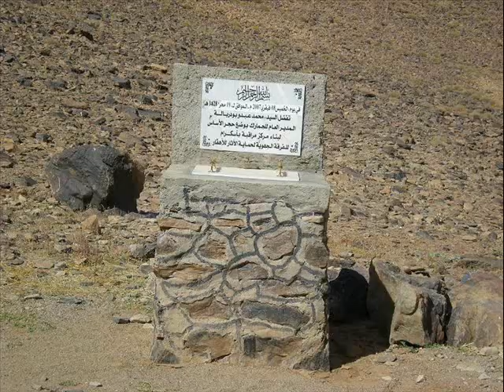Sur les pas de Charles de Foucauld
Pélérinage du dioscèse de Beauvais dans le désert algérien.